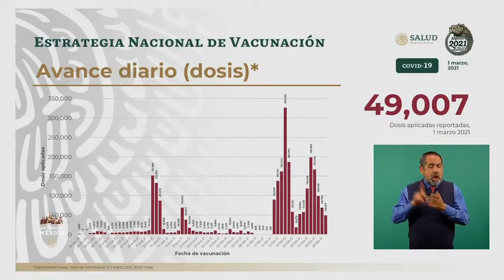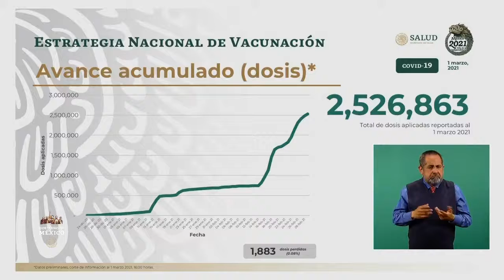COVID19 Avances de Vacunación en México. 1 marzo 2021.